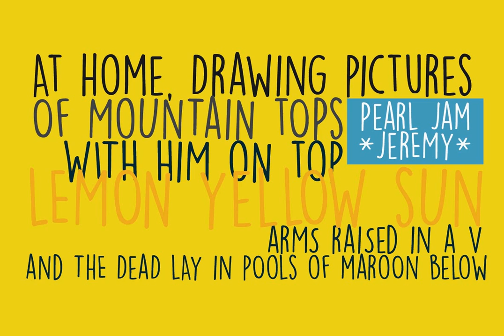Lemon Yellow Sun Font Download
Lemon Yellow Sun is a line from my favorite Pearl Jam song - Jeremy. It also happens to be the title of a Stiltskin song, so I had to name a font after it. LYS is a tall, all caps typeface with lots of bouncy glyphs and lots of diacritics. Upper and lo...